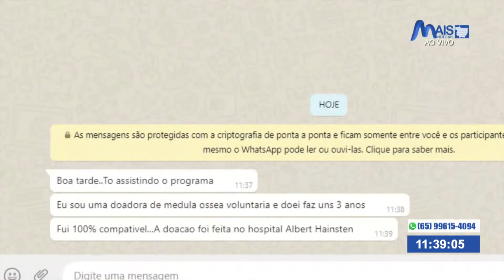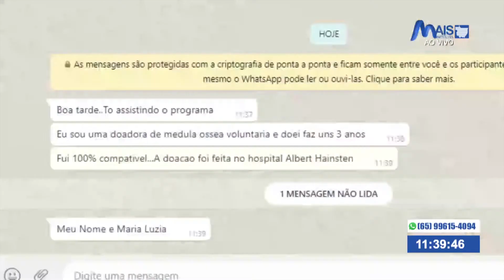Semana estadual sensibiliza para importância da doação voluntária de medula óssea